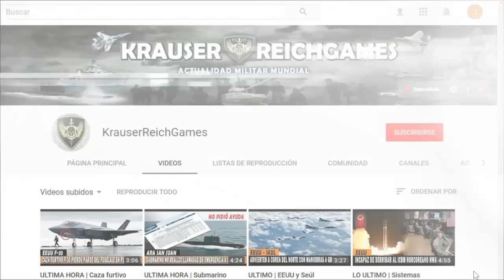🔴 LO ULTIMO : Rusia en ALERTA MAXIMA una Fuerte Explosión Destruye parte del Puente de Crimea